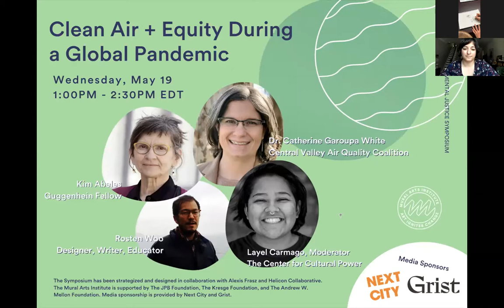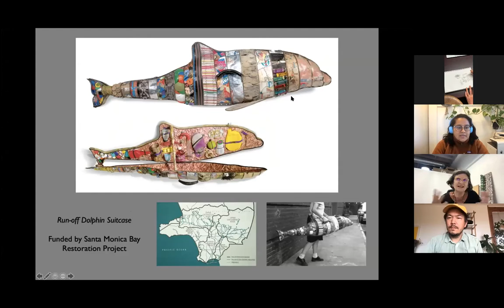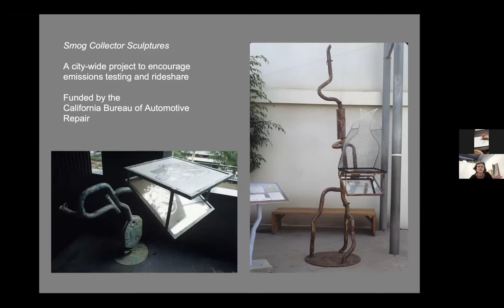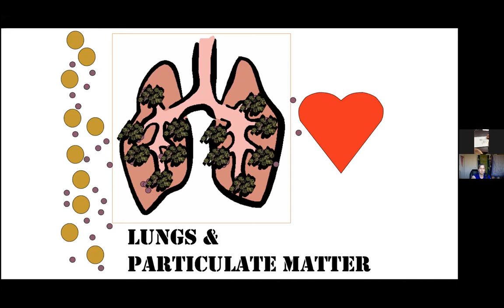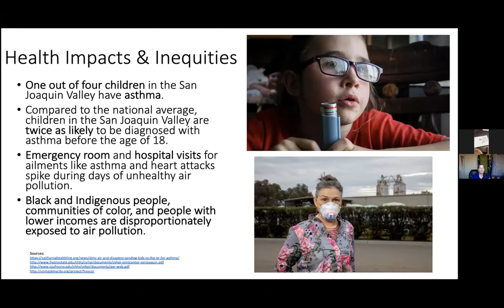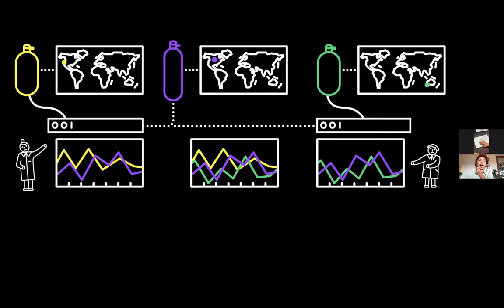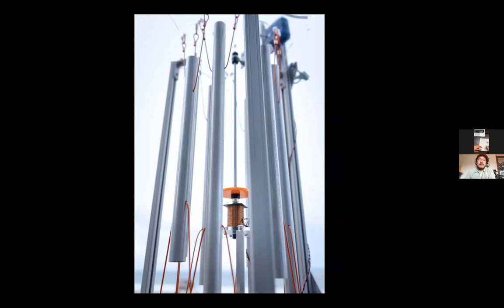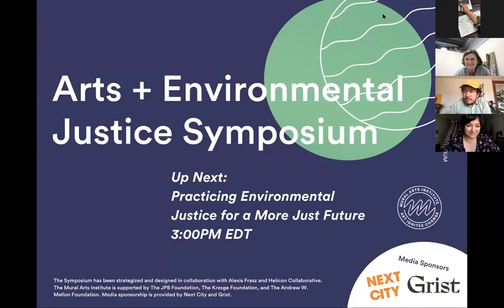Clean Air + Equity During a Global Pandemic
The interconnectedness of our ecological, social, and health crises have never been so clearly visible as they are today. This conversation will center artists and environmental justice leaders who are champions for clean air and equity, as they explore the compounding impacts of COVID-19 on the same communities already harmed by environmental and social injustices, and reflect upon how arts based strategies can disrupt, educate, and support community centered decision-making. Dr. Catherine Garoupa White is the Executive Director of the Central Valley Air Quality Coalition where she spearheads policy advocacy for clean air in the San Joaquin Valley. Kim Abeles is an artist, Professor Emeritus at California State University Northridge and a Guggenheim Fellow who innovated a method to create images from smog captured from the air. Rosten Woo is a designer, writer, and educator that produces civic-scale works for grassroots and community rooted organizations.

The Symposium has been strategized and designed by Sepideah Mohsenian-Rahman and Netanel Portier of Mural Arts Institute, and Alexis Frasz of Helicon Collaborative. The Mural Arts Institute is supported by The JPB Foundation, The Kresge Foundation, and The Andrew W. Mellon Foundation.